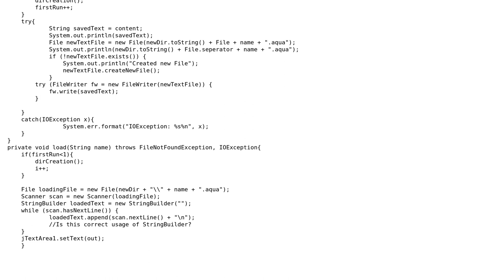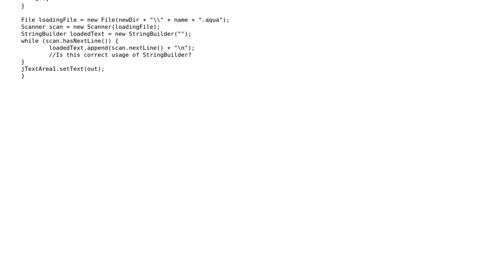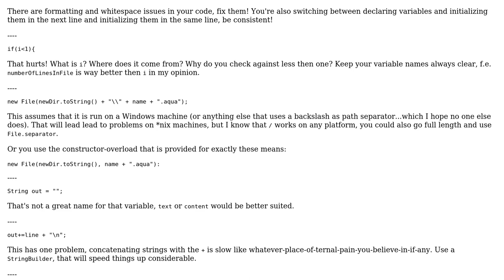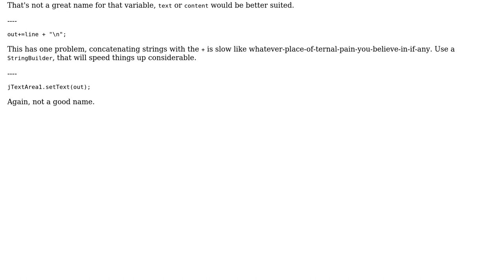Code Review: Java Save/Load Optimization (2 Solutions!!)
Code Review: Java Save/Load Optimization

With thanks & praise to God, and with thanks to the many people who have made this project possible! | Content (except music & images) licensed under CC BY-SA | Music | Images & others | With thanks to user fge user Bobby user bigfoot675 and the Stack Exchange Network Trademarks are property of their respective owners. You are responsible for your own actions.